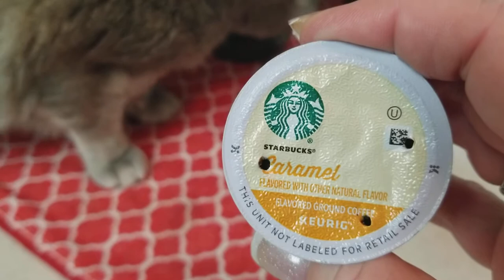Pearl likes Starbucks Caramel coffee K cups